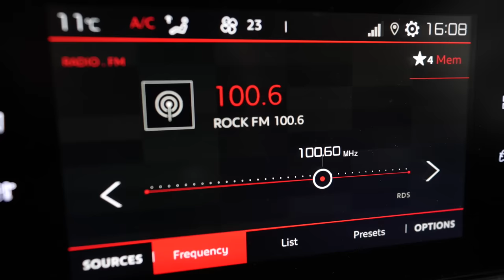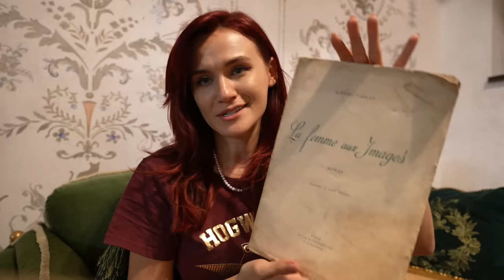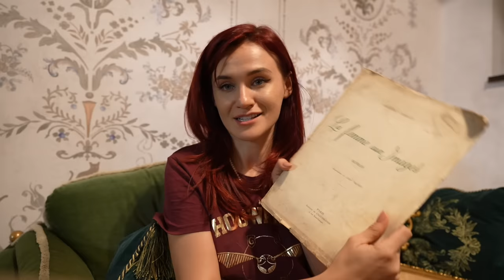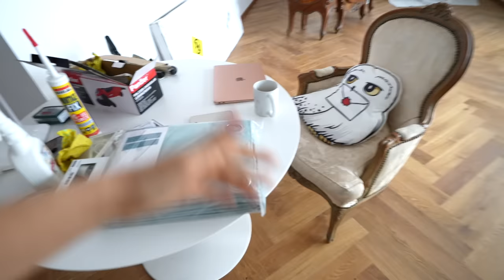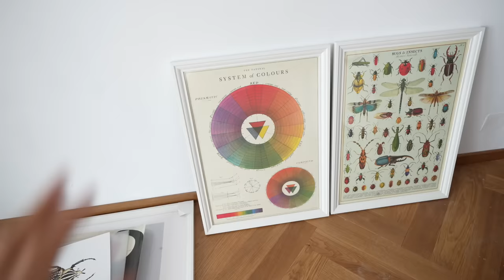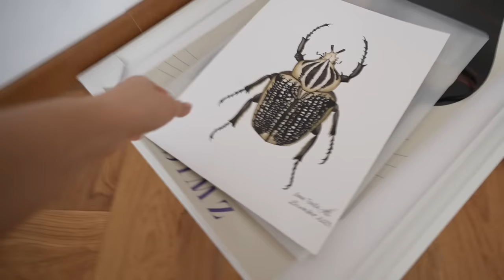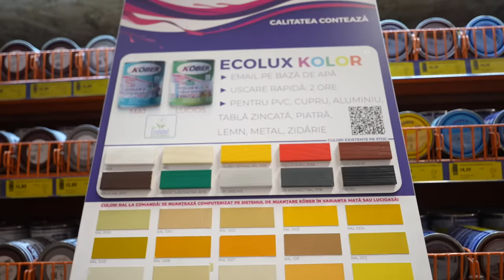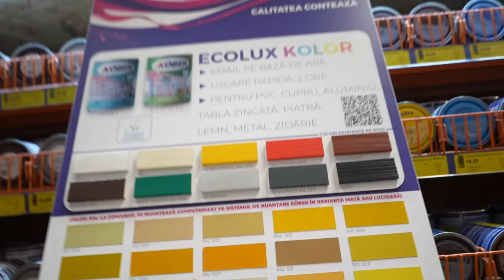Si inapoi la trafaletvlog ! | Andreea Balaban